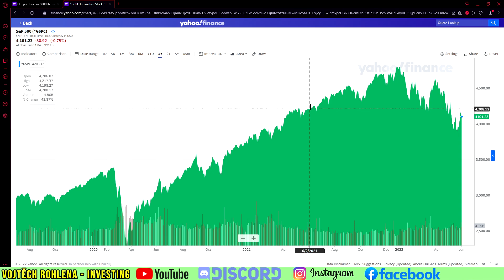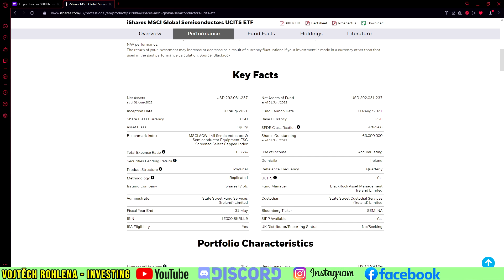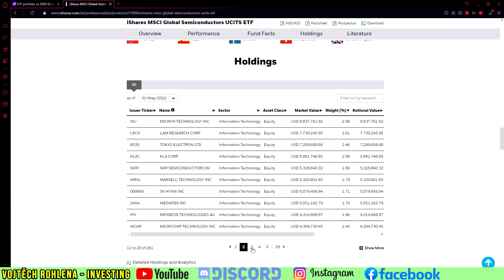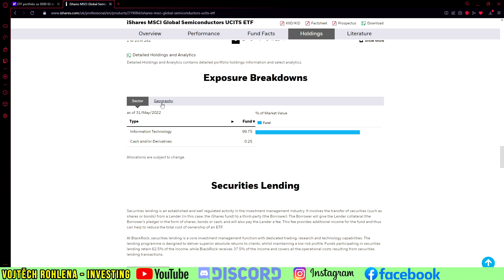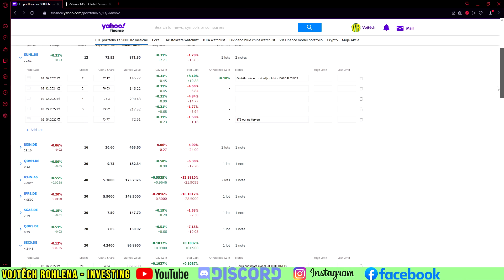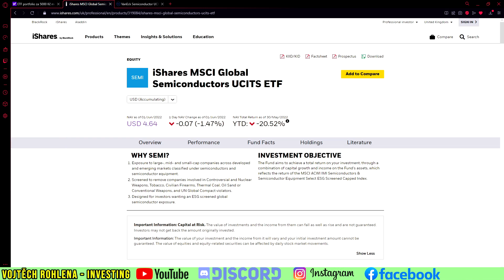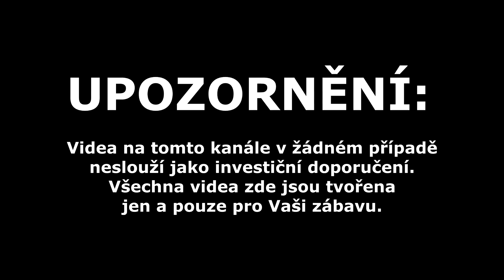Nakupujeme akciová ETF za 5000 Kč měsíčně 6/2022. Skvělý nástroj a okamžitá diverzifikace investic!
Je červen roku 2022 a máme tu další díl pravidelné série, kde investujeme do ETF každý měsíc 5000 Kč. Jde o ideální řešení pro někoho, kdo nemá zájem aktivně vyhledávat jednotlivé akcie, ale chce prostě, jednoduše a rychle bez starostí investovat do celého akciového trhu nebo sektorů. Vynikající řešení a investiční nástroj pro všechny. Jaké ETF jsme vybrali tentokrát? Sledujte a odebírejte videa. Děkuji Vám.

VanEck Semiconductor UCITS ETF:
IE00BMC38736

Podpořit tvorbu finančně můžete zasláním jakékoliv částky na účet:
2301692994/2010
CZ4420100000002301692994 (IBAN pro SEPA europlatby)